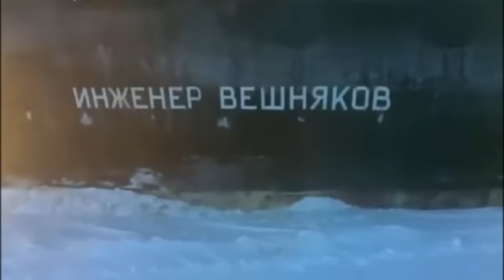LARGE FROZEN ICEBREAKER SHIPS CRASH FAT ICE! TERRIBLE WINTER STORM PARALYZED HIGHWAYS!